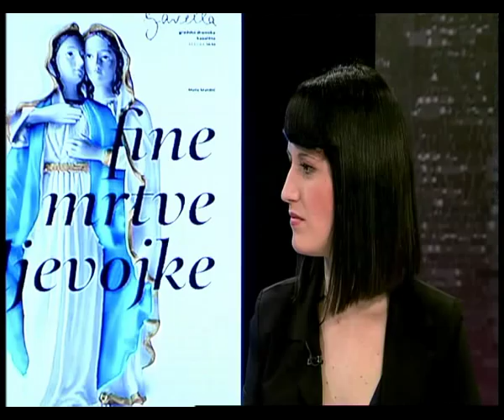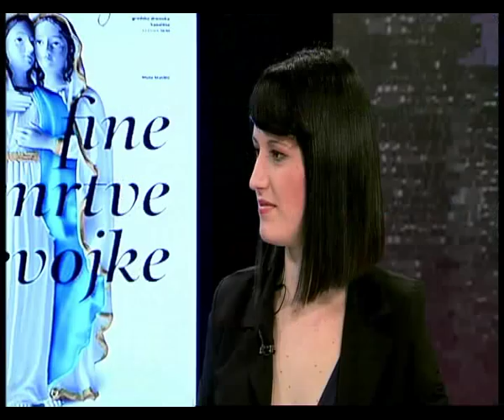ZOOM MAGAZIN - NATASA JANJIC I IVANA ROŠČIĆ.mp4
ZOOM MAGAZIN - NATASA JANJIC I IVANA ROŠČIĆ